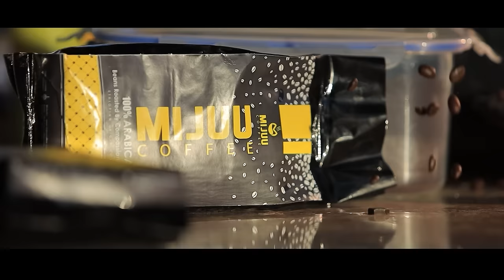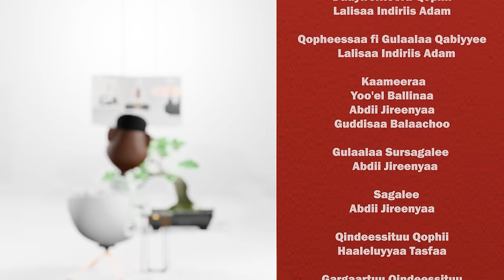“Sanitary Pad Waggaa 3-5 turu..” Aannee Ajjamaa on Gammadaa Show Episode38 2024